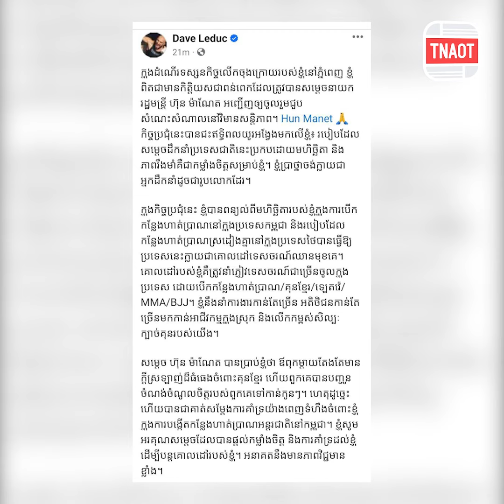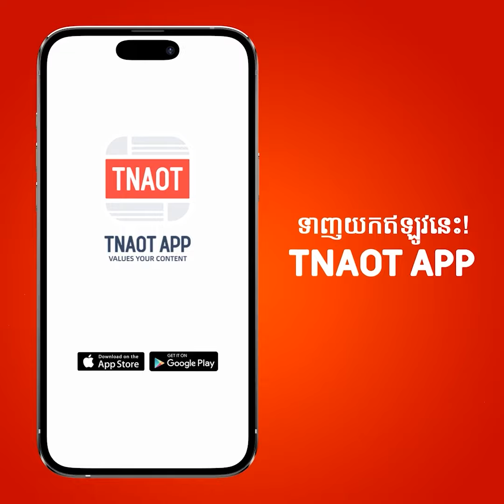កីឡាករ Dave Leduc មានមហិច្ឆិតាចង់បង្កើតកន្លែងហាត់ប្រាណអន្តរជាតិនៅកម្ពុជា